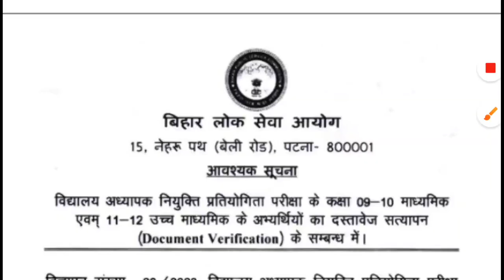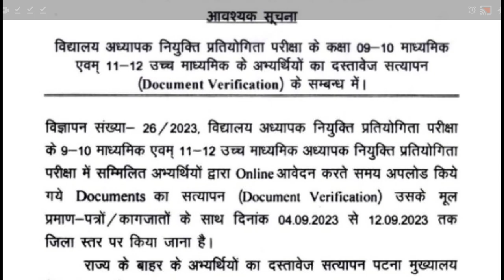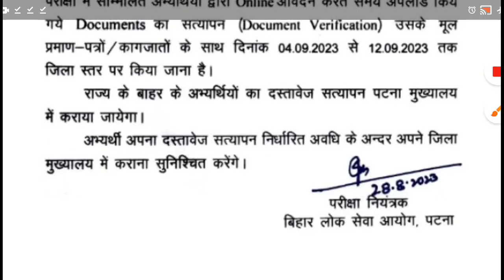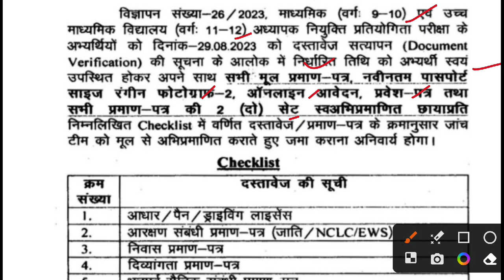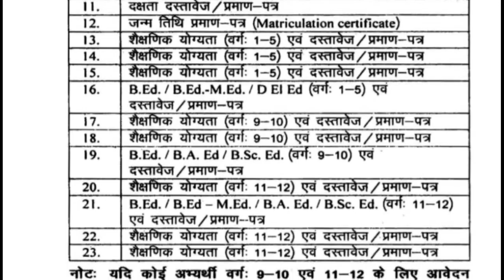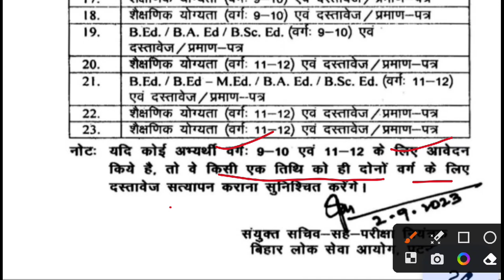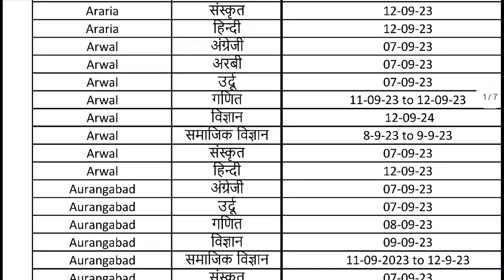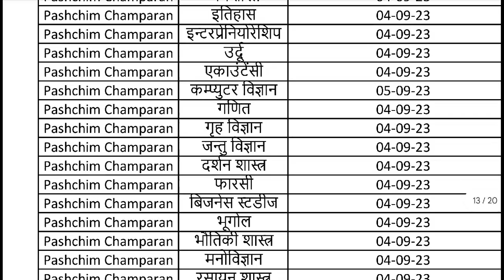BPSC TEACHER DOCUMENTS VERIFICATION SCHEDULE 2023 । कौन-कौन से डाक्यूमेंट्स लगेंगे सम्पूर्ण जानकारी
Aaj Ka Topic:- BPSC TEACHER DOCUMENTS VERIFICATION SCHEDULE 2023 । कौन-कौन से डाक्यूमेंट्स लगेंगे सम्पूर्ण जानकारी

About Video:-
 BPSC TEACHER DOCUMENTS VERIFICATION SCHEDULE 2023,
BPSC TRE कौन-कौन से डाक्यूमेंट्स लगेंगे,
BPSC TRE REQUIRED DOCUMENTS,
BPSC TGT PGT DV SUBJECT WISE SCHEDULE,
BPSC TRE 2023 DV COUNSELING NEWS,